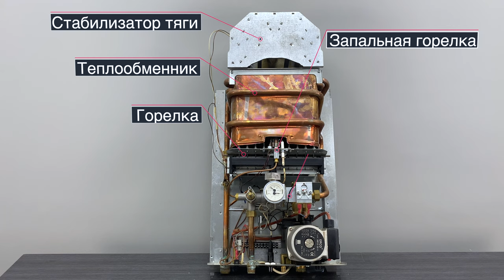Будущее бюджетного сегмента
Я долго думал как вам представить котел Baltgaz SL и я думаю у меня это получилось)))

Компания BaltGaz начинает свою историю на заводе АО "Газаппарат" (Санкт-Петербург), ранее входящий в структуру ГАЗПРОМА и основанный в в 1945 году.
Основной деятельностью завода с 2012 года является производство специализированного оборудования, штампов-автоматов, а также высокотехнологичное инструментальное производство.
Завод "Газаппарат" и Инженерно-технический центр BaltGaz в тесной кооперации постоянно внедряют новые образцы отечественной бытовой газовой техники не уступающей зарубежным аналогам. За более чем 70-летнию историю Завода «Газапарат» было внедрено и поставлено на серийное производство более 75 единиц продукции.
Компания BaltGaz является самой известной фирмой в России и СНГ по разработке, производству, продаже и обслуживанию настенных газовых котлов и проточных водонагревателей.
За время работы компании на российском рынке было продано более 8 млн. единиц оборудования под торговыми марками NEVA, NEVALUX и BaltGaz.
В рамках проведения программы модернизации модельных рядов газовых проточных водонагревателей и настенных котлов под торговыми марками BaltGaz и NEVA, а также отзывов наших клиентов, компания BaltGaz провела разработку ряда необходимых модернизаций выпускаемой продукции с целью улучшения потребительских свойств, технических характеристик, а также удобства управления и обслуживания.
Для достижения поставленных целей компанией было принято решение об изменении места производства газовых проточных водонагревателей и котлов, поэтому с апреля 2020 года продукция под брендами BaltGaz и NEVA производиться в г. Санкт-Петербург в тесной кооперации с иностранными партнерами.
Также хочется отметить, что в планах компании расширение производственных мощностей, а именно строительство высокоэффективного производства теплообменников по технологии «Гидроген Технолоджи» для большинства марок настенных газовых котлов и водонагревателей, представленных на Российском рынке.
Открытие нового производства намечено уже на конец 2020г.
Использование современных технологий гарантируют высокое качество и максимальный уровень комфортности продукции BaltGaz.

Газовый котел Baltgaz SL

Котел газовый baltgaz серии sl  – представляет собой настенный, одноконтурный аппарат, применяющийся для отопления небольших производственных помещений, жилых домов и квартир. Новая модель baltgaz серии sl  оснащена качественным, надежным теплообменником, а также компонентами отечественного производства. Технические характеристики, инструкция по эксплуатации, особенности покупки.

Отличительные особенности газового аппарата

Серия котлов производится отечественным изготовителем Балтгаз. Головной офис компании располагается в Санкт-Петербурге, там же и находится научно - производственное объединение BaltGaz.

Котел газовый baltgaz серии sl  оборудуется практичным, качественным и удобным цифровым дисплеем, который сигнализирует об актуальной температуре нагрева в котле. Указанная температура теплоносителя на дисплее управляется расположенной в модуле контроля ручкой. Механический регулятор позволяет практично устанавливать желаемый уровень нагрева.

Особенности газового котла

Перед тем, как купить газовый котел данной серии следует ознакомиться с регламентированными производителем преимуществами, главные из которых:

● Показательный уровень защиты потребителя – многоуровневая система;

● Стабильность в работе при существующих перепадах в энергосети дома;

● Гарантия непрерывной работы в 2 года;

● Компактность и практичность в установке;

● Отсутствие сопутствующего работе шума;

● Эффективная терморегуляция обеспечивает экономию в расходе природного и сжиженного газа.

В VK  происходит голосование на тему «Котел года 2020»

Правила участия в конкурсе:
Перейти по ссылке на ролик с розыгрышем

Ссылку на репост оставляете в комментариях под видео с розыгрышем- это и есть заявка на участие в розыгрыше

Всем удачи!